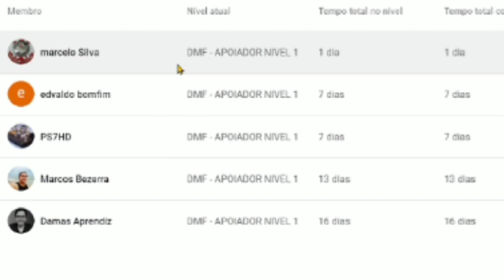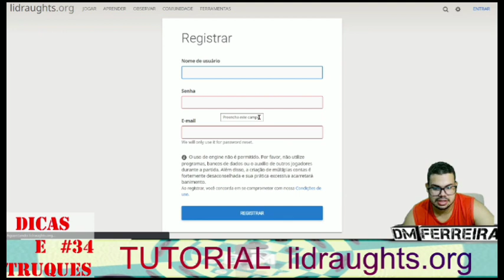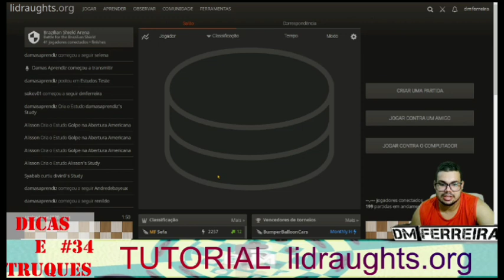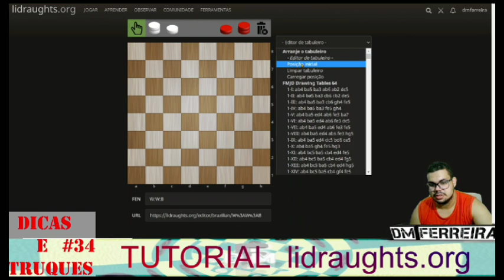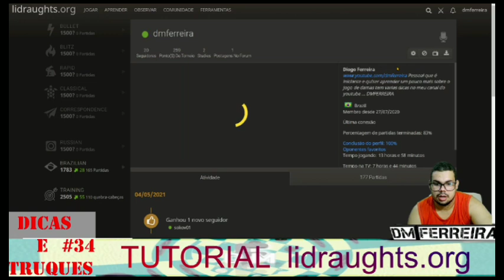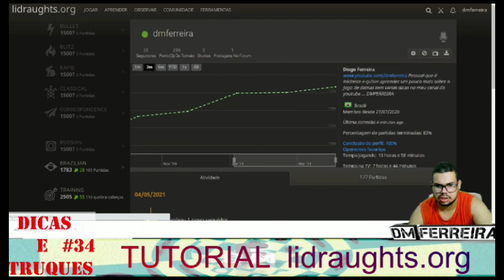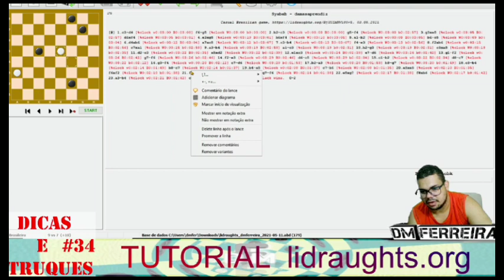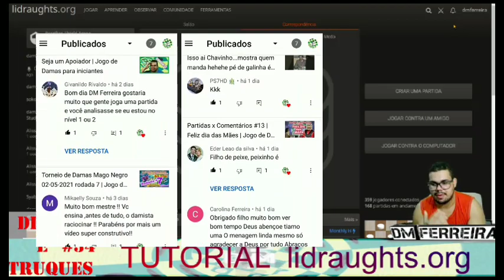Dicas e Truques #34 | lidraughts.org tutorial | Site de Jogo de Damas Online